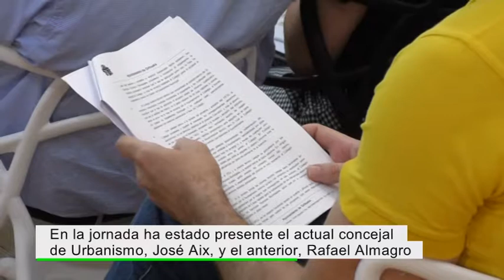La biblioteca María Moliner acoge una jornada sobre el visado de cualificación urbanística